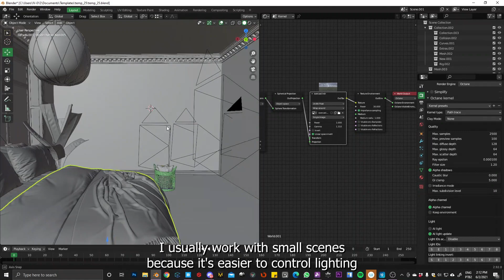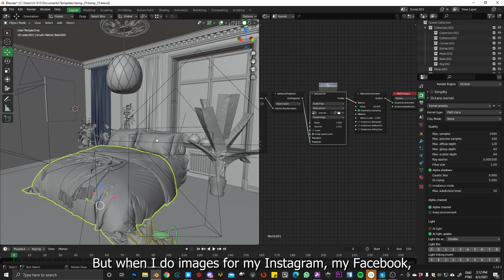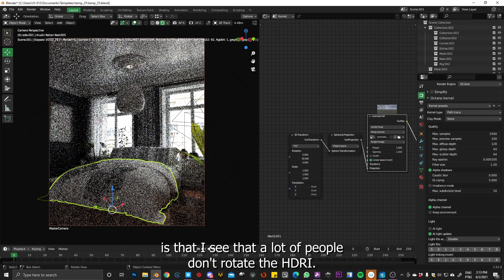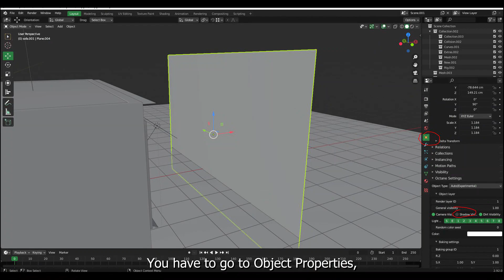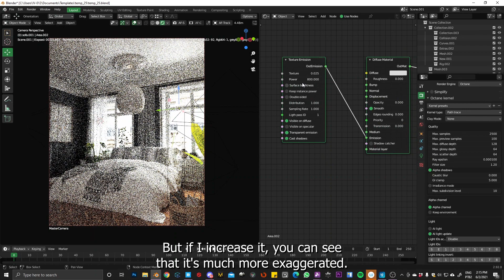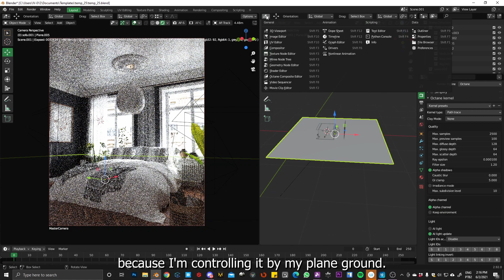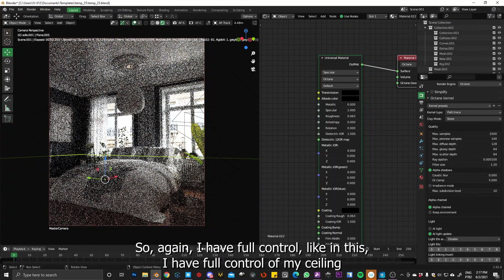Open Scene - 3 Lighting Tricks in Blender Octane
In this video, I show you 3 Lighting Tricks from Blender Octane that I use in my scenes.